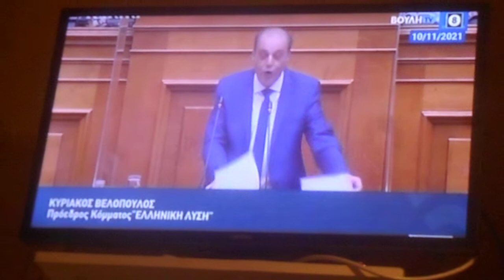^ 605 Για αυξήσεις 12 Ευρώ 30/11/2021 DSCN8834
Για  αυξήσεις  12 Ευρώ  30/11/2021